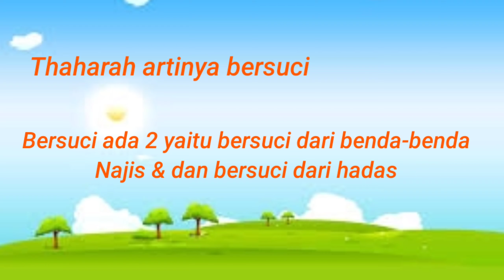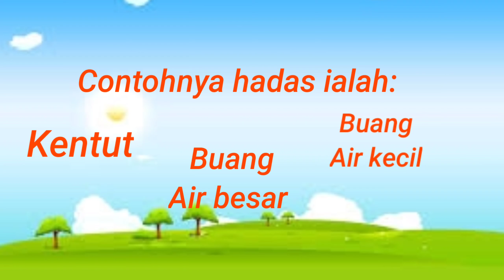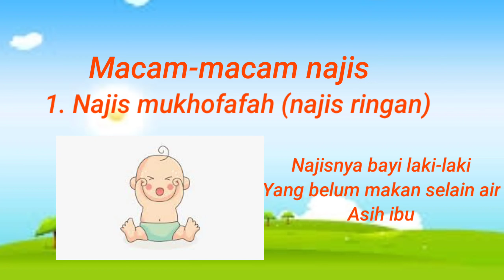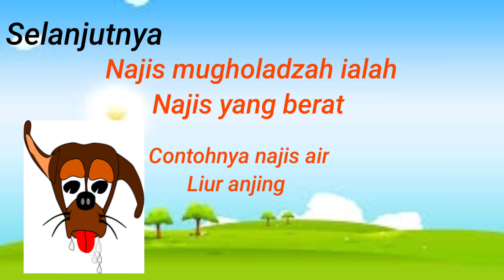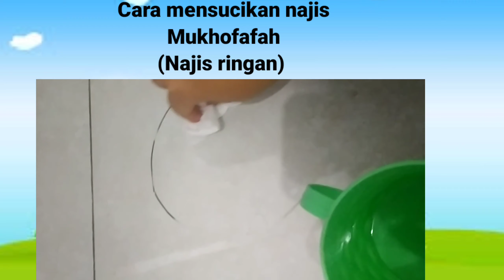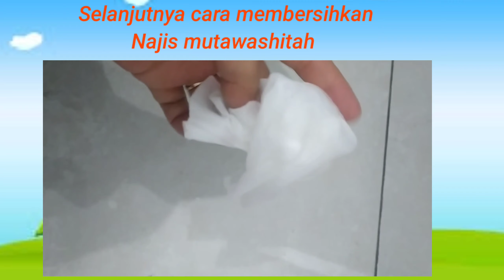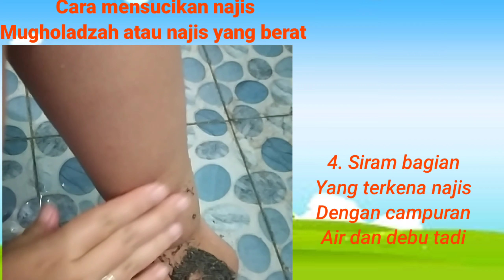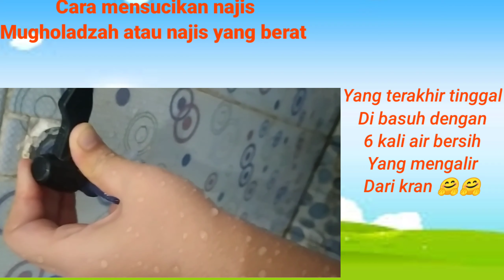Pai kelas 1 (Thaharah)